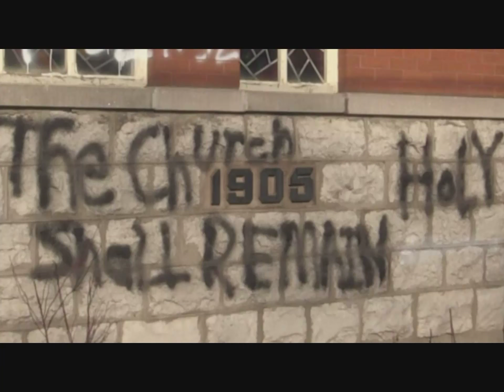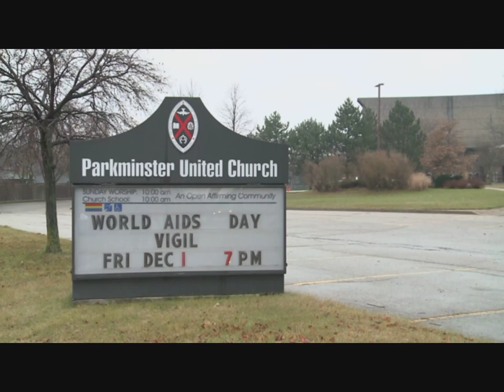REPORT: Two possible hate crimes at two Waterloo churches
According to Statistics Canada, Waterloo Region is seeing less hate crimes than the year before. These numbers come as police are investigating two possible hate crimes at two Waterloo churches.